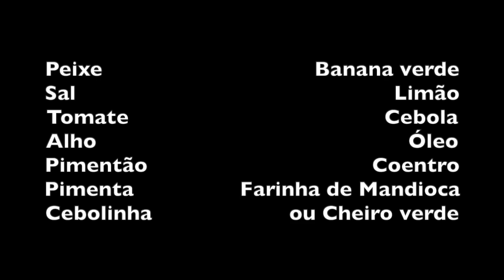PEIXE COM BANANA VERDE E PIRÃO - RECEITA COMPLETA - UBATUBA SP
INGREDIENTES

Peixe                                  Banana verde
Sal                                                   Limão
Tomate                                         Cebola
Alho                                                  Óleo
Pimentão                                    Coentro
Pimenta                 Farinha de Mandioca
Cebolinha                      ou Cheiro verde

Tempere o peixe com sal e limão pelo menos uma hora antes de cozinhar.
Descasque as bananas verdes e cozinhe em água com um pouco de sal, até que fique macia o suficiente para amassar com o garfo.
Pique todos os temperos.
Refogue o alho, depois a cebola e finalmente os pimentões e os tomates. Depois de bem refogados os temperos despejar a água da banana e as bananas. Salgar a gosto lembrando que o peixe já tem um pouco de sal.
Nesta hora colocar o coentro e o cheiro verde.
Colocar o peixe e ficar de olho. Quando estiver cozido tirar o peixe com uma parte das bananas e reservar.
Num recipiente à parte misturar farinha de mandioca com água fria e sal, até formar uma massa grossa e uniforme. Se quiser coloque algum tempero de sua preferência.
Tirar quase todas as bananas do caldo e amassar com um garfo.
Aos poucos despeje a farinha com água dentro do caldo, mexendo sempre para não embolar. O fogo continua aceso.
Quando a consistência do pirão for atingida desligar o fogo e servir.

Bom Apetite!